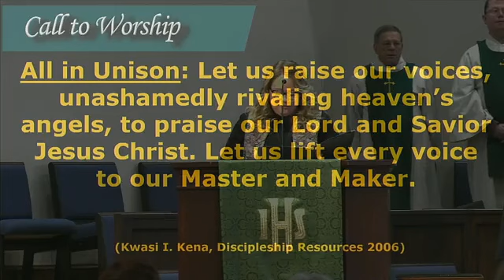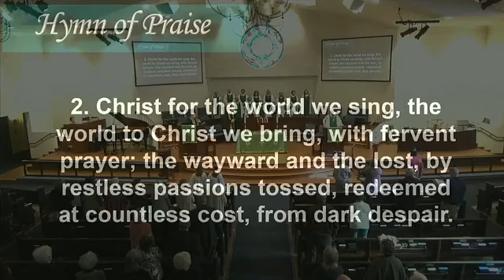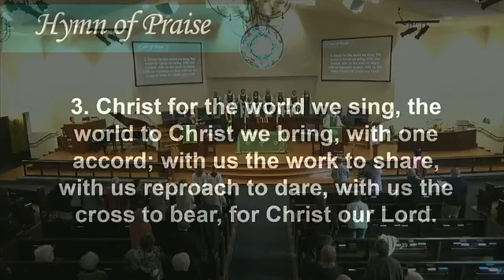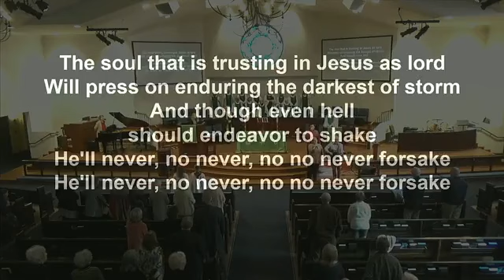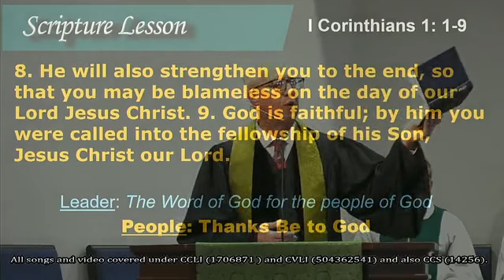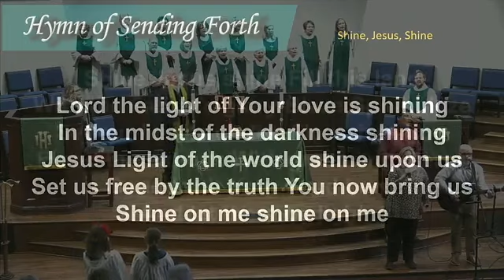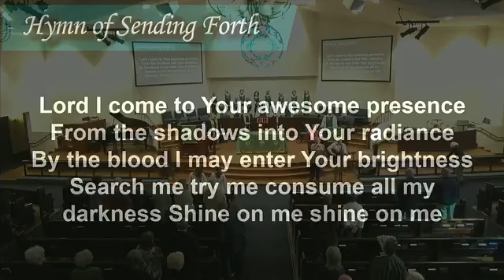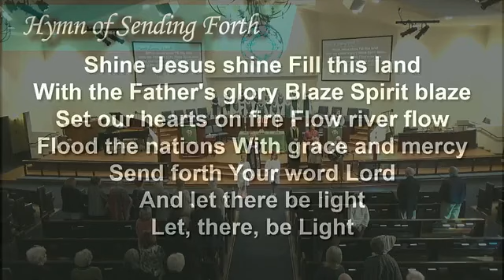Blessed. january 15, 2023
Welcome.. All songs and video covered under CCLI (1706871 ) and CVLI (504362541) and also CCS (14256)